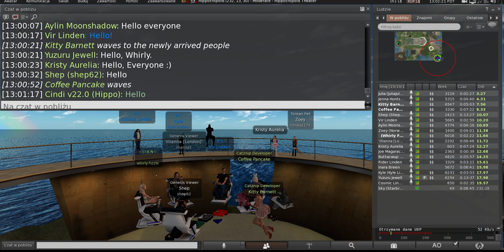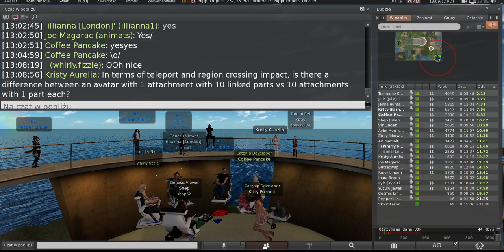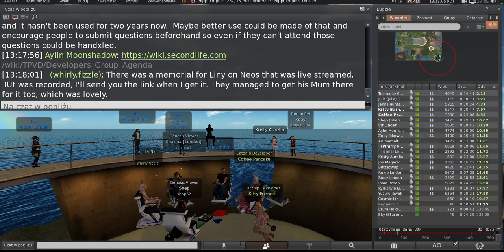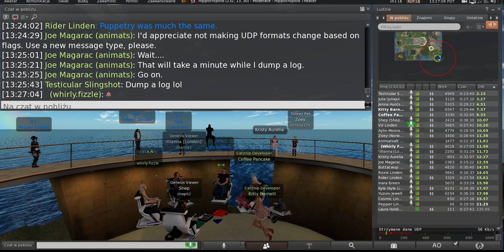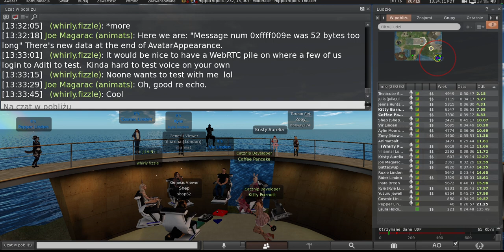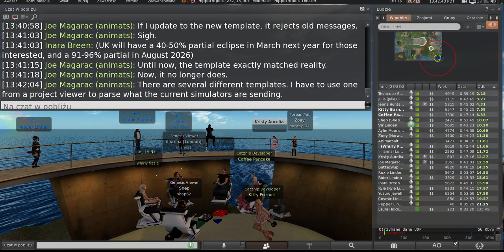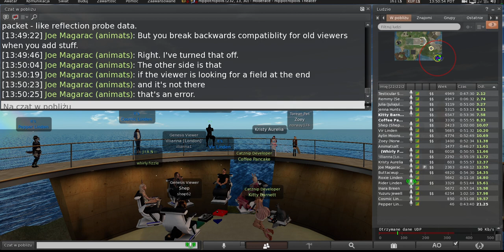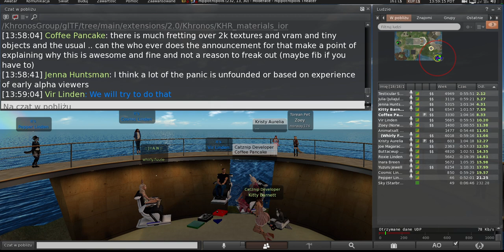Second Life: Third Party Viewer meeting (12 April 2024)